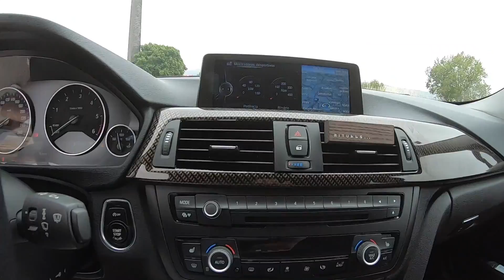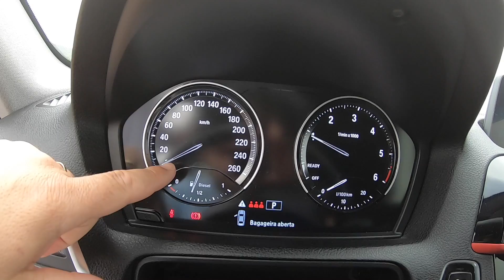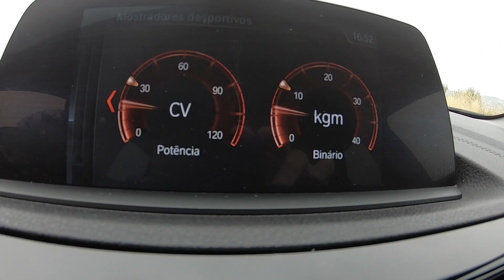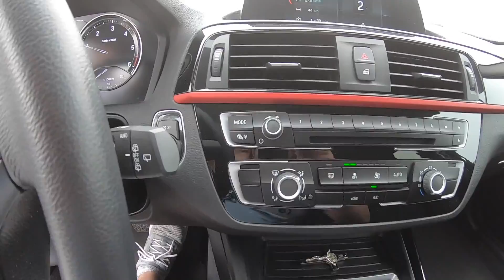BRASILEIRO NÃO CONSEGUE NADA EM PORTUGAL!!!!!!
Canal Sandro e da Kátia

Eu.ele_portugal

ACEITO CARTAS E PRESENTES DE BOM CORAÇAO
      PRACETA DA PRIMAVERA 101 1ET
     VALONGO
     COD 4440-790 PORTUGAL
TODAS AS CARTAS FALAREI NOS VIDEOS OS NOMES
OS PRESENTES TAMBEM

FERNANDO HENRIQUE DE OLIVEIRA